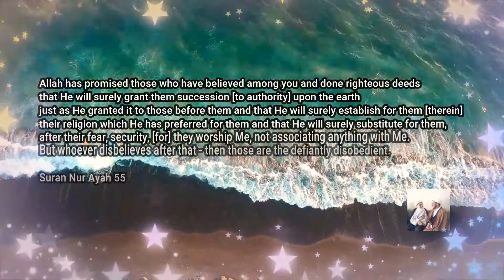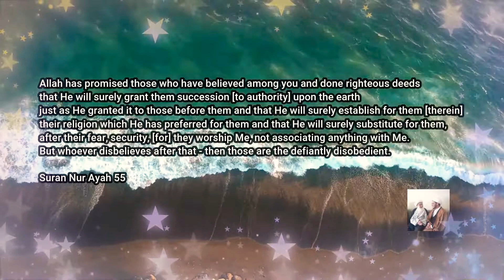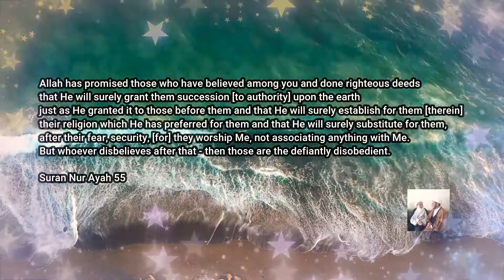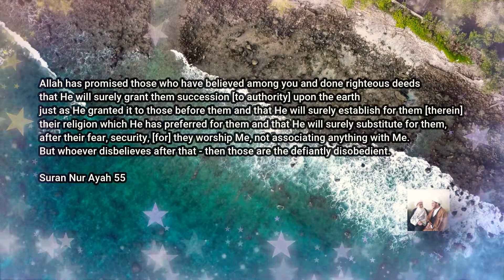UR | Kya Quran Ne Imam Mahdi (a) Ki Hukumat Ki Basharat Di Hai || Maulana Mirza Noorul Hasan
باسمہ تعالیٰ

Salamun Alaikum

1. Hukumate Imam Mahdi (a) ki Quran me Basharat
2. Imam Mahdi (a) ki Hukumat ki Khusoosiyaten
3. Wiladate Imam Mahdi (a) Waqia

A humble request:
If you like the video, please like it and share it with others also.

Mohtaje Dua
Mirza Noorul Hasan